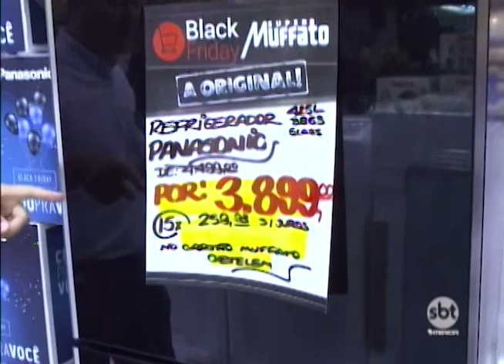Black Friday: muita gente aproveitou para garantir os presentes de Natal